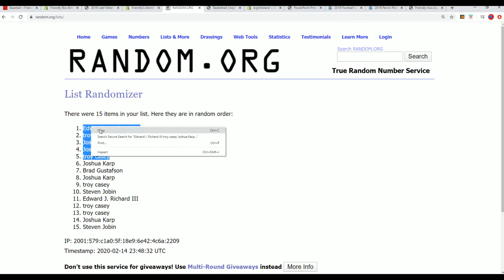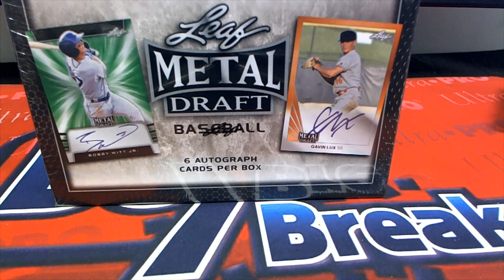2019 Leaf Metal Draft Baseball Hobby FILLER ID 19LEAFMDBB901